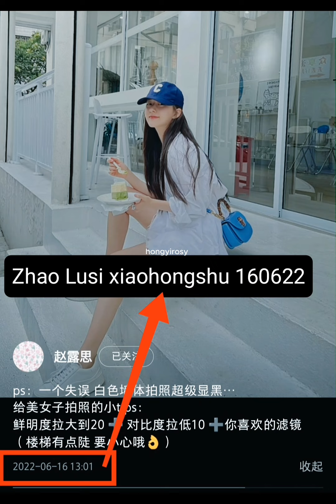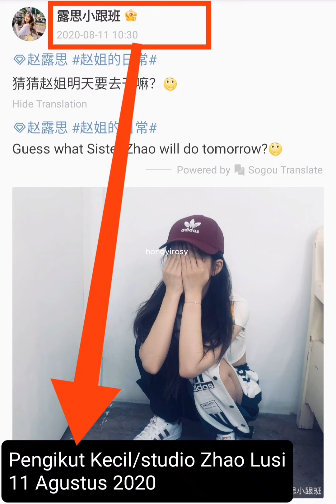Apakah Topi Li hongyi dan Zhao Lusi sama???